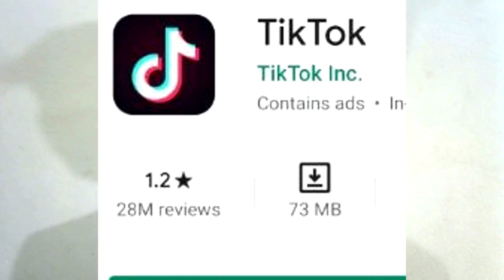Why TikTok Rating Restored? 8M Reviews Deleted! @CarryMinati fans are angry.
Suyash Tiwari talks about the controversy that happened recently. Tiktok VS Youtube. After @CarryMinati video was removed TikTok rating fell to 1.1 stars. But it is now restored within a few hours. Also, Tiktok reviews are deleted. Here is the reason why?

1. Why TikTok rating restored?
2. Why TikTok Reviews Deleted?
3. Did TikTok pay google for all this?

Last Summer.